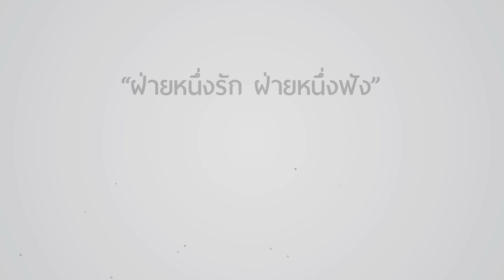คำเทศนา ฝ่ายหนึ่งรัก ฝ่ายหนึ่งฟัง (เอเฟซัส 5:22-33)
คำเทศนาวันที่  31 สิงหาคม 2014 โดย อ.เดวิด เชน
ศิษยาภิบาลคริสตจักรสานสัมพันธ์นานาชาติ (NIC)

1. Submit (ฟัง)

2. Love (รัก)